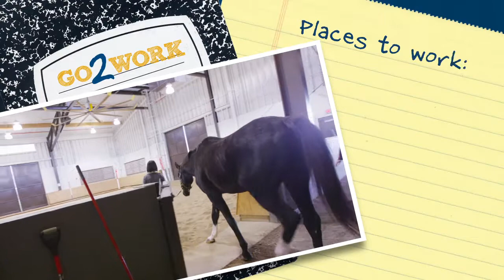BCTC Equine Studies/NARA Program